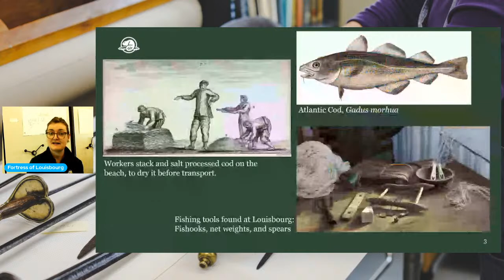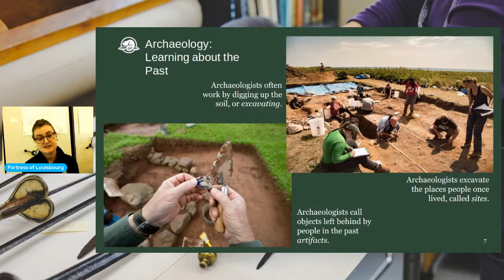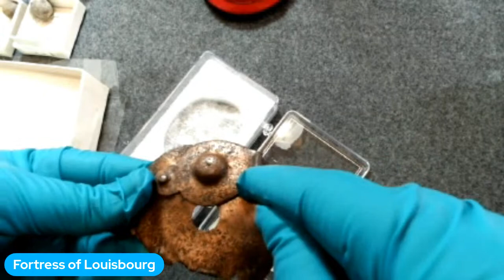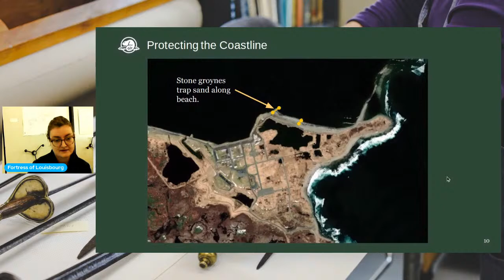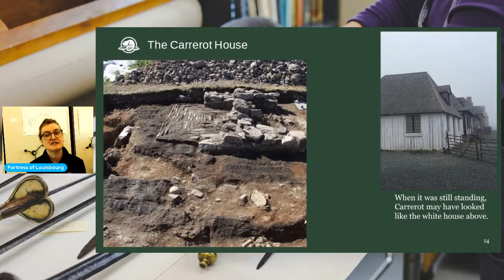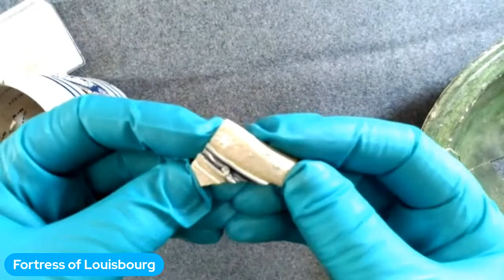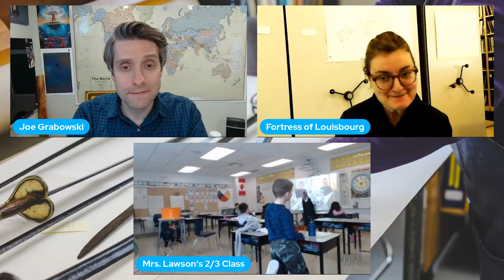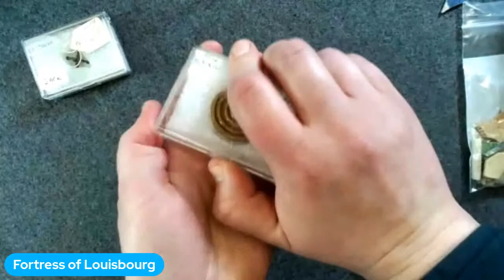Archeologists to the Rescue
The Fortress of Louisbourg is a treasure trove for archaeologists: there are hundreds of artefacts in the ground, and each one can tell us lots of things about what life was like in the 18th century. But there is a problem: the sea-level around Louisbourg is rising, and with each big winter storm, there is a risk that some of the artefacts will be swept out to sea. What can archaeologists do to prevent all of this knowledge from being lost? Join us as we tour Louisbourg archaeological collection and talk about rescue archaeology: the race against coastal erosion.